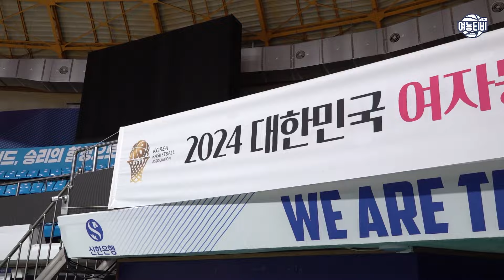댕댕 온 탑👑 언니들 머리 위에 올라 선 박지현😏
농구월드컵 예선을 준비중인 여자농구 대표팀!
오랜만에 만난 카메라에 다들 주절주절 썰을 풀어놓는데..🙄